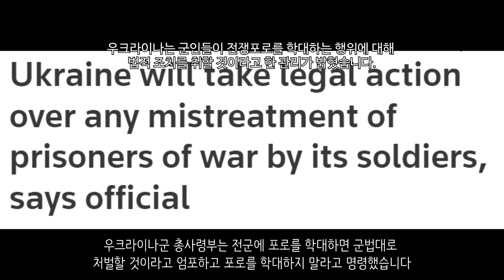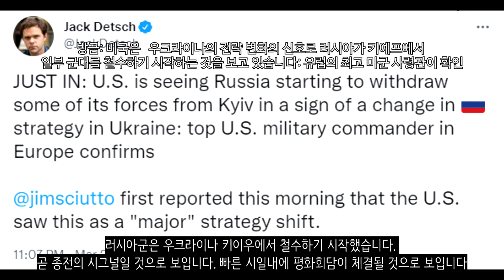[속보] 러시아군, 키이우에서 철수 시작... 평화회담 체결 시그널?_우크라이나 긴급속보113_[센서 스튜디오]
키이우 지역에서 우크라이나군이 탈환한 영토를 순찰하고 있습니다 - 더 썬

러시아군은 키이우 지역에 있는 북부 탄약고를 파괴하는데 성공했습니다. - 더 썬

우크라이나군은 키이우를 탈환한 후 키이우 서쪽으로 진격하였습니다. 지토미르 고속도로 방향으로 진격하고 있습니다. 이들은 모티진, 카피타니프카, 린네, 드미티브카를 탈환했습니다 - 일리야 포노마렌코 기자

체르니히우 지역에서 교량을 건설하던 도중 러시아군 9명이 불어난 물에 의해 익사했습니다. 이로 인하여 올렉산드르 코르니크 중령도 같이 익사했습니다 - TCH

마리우폴 시장인 바딤 보이첸코가 마리우폴이 사실상 적에게 넘어갔다고 발언했습니다 - 더위크

마리우폴에서는 지속적으로 러시아군의 포격이 이어지고 있습니다. 이로 인하여 파괴된 건물의 모습입니다. - 더 썬

마리우폴에 더 많은 러시아군이 배치되고 있는 모습입니다 - 더 썬

Su-25가 우크라이나군을 향해 공격을 하고 있는 모습입니다. - 우크라이나 현지 제보(텔레그렘)

러시아의 파괴된 IFV 모습입니다. - 우크라이나 현지 제보(텔레그렘)

우크라이나에서 공격을 수행하고 있는 하인드 공격헬기의 모습입니다. - 우크라이나 현지 제보(텔레그렘)

루마니아 해군이 흑해에서 떠밀려온 러시아 기뢰를 제거하고 있는 모습입니다 - 더 썬

우크라이나군 총사령부는 전군에 포로를 학대하면 군법대로 처벌할 것이라고 엄포하고 포로를 학대하지 말라고 명령했습니다 - 로이터

IAEA 사무총장은 우크라이나에 도착했습니다. 핵시설에 대한 긴급지원을 하기 위함이라고 합니다 - 연합뉴스

이때까지 우크라이나군 40여명을 저격하여 사살한 여성 러시아 저격수 이리나 스타리코바가 생포되었습니다 - 더 타임즈

영국 국방부는 우크라이나군의 반격이 어느정도 성공했다고 평가했습니다. 러시아군은 현재 마리우폴에 집중하고 있는 모습이라고 합니다 - 영국 국방부

우크라이나군은 개전때와 비교하여 병력이 두배가 늘어난 모습입니다. 전쟁 발발 이후 우크라이나군은 너무나도 많은 지원자가 몰려와서 지금 병력이 2배가 늘었다고 합니다. - 유로파 투데이

터키에서 우크라이나와 러시아간의 평화회담이 진행되었습니다. 러시아는 우크라이나의 EU 가입에 반대하지 않는다고 말했습니다. 또한 국제 법적 보증에 따라 영구 중립, 비블록, 비핵국가 선언을 우크라이나가 진행되어야 하며, 크림반도와 돈바스 영토에서는 안보 보장이 적용되지 않는다고 전했습니다. 다만, 우크라이나는 모든 영토를 얻어내야 한다고 주장하고 있어서 양측간의 차이는 조금 있습니다. 우크라이나와 러시아의 다음 회담은 화상으로 실시한다고 합니다 - RIA

러시아군은 우크라이나와의 향후 협상에 대한 상호 신뢰를 높이기 위하여 키이우와 체르니히우를 향한 군사활동을 축소하기로 결정했다고 합니다. 그리고 러시아군은 우크라이나에서 주요 임무를 완수했다고 말하고 있습니다. - FT

최근 협상에 의하면 영국, 중국, 미국, 터키, 프랑스, 캐나다, 이탈리아, 폴란드, 이스라엘이 우크라이나의 안보보증국이 될 수 있다고 합니다 - NEXTA

네덜란드는 17명의 러시아 외교관을 추방했습니다 - NEXTA
벨기에는 21명의 러시아 외교관을 추방했습니다 - NEXTA

러시아는 발트3국의 외교관 10명을 추방했습니다 - NEXTA

러시아군은 우크라이나 키이우에서 철수하기 시작했습니다. 곧 종전의 시그널일 것으로 보입니다. 빠른 시일내에 평화회담이 체결될 것으로 보입니다 - 잭 데치